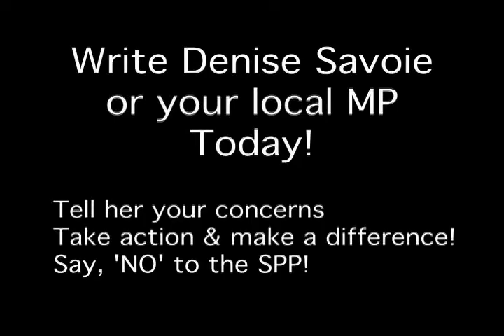Say 'NO' to SPP - Denise Savoie MP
Denise Savoie MP-NDP, presents fundamental reasons to stop the SPP. Bulk water, energy programs and national security are just a few items on the list for corporate takeover.